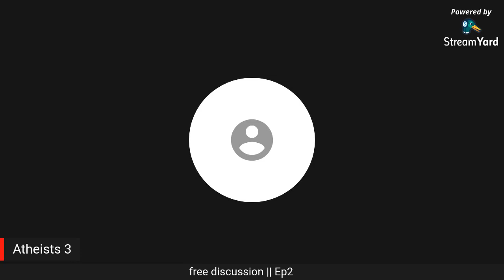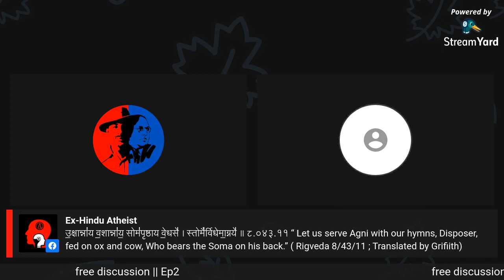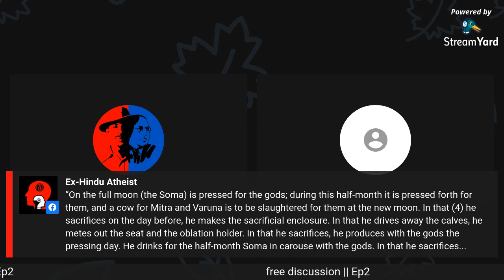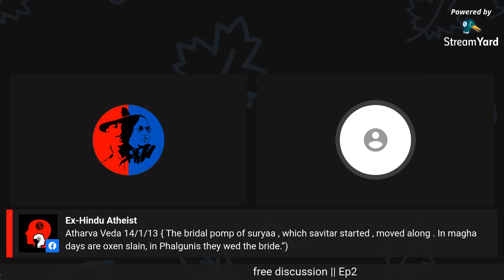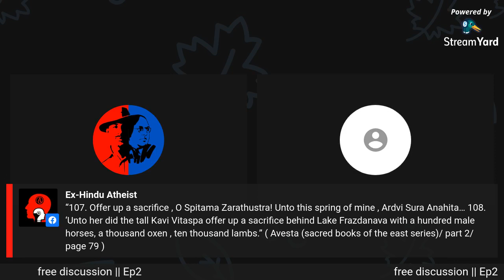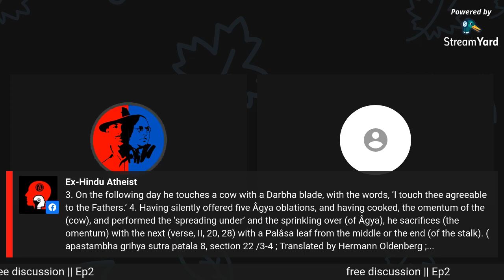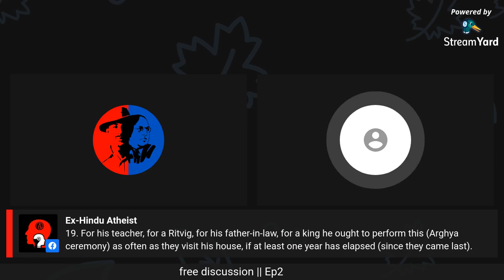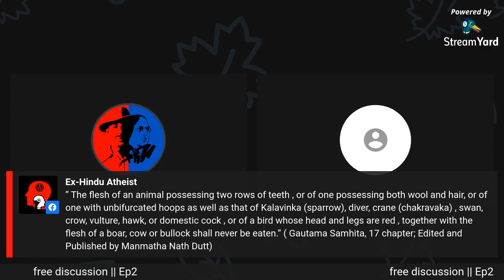Hindu Dharam mai gau maans khane ko leke mukt alochana || Hindi live || Ep.1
We have mentioned this video directly. We discuss their claims and commentaries in Hindu scriptures. If any information is incorrect, please contact the author and the publication.

🔰Reference to Swami Vivekananda eating beef.

Date : 15/05/2021